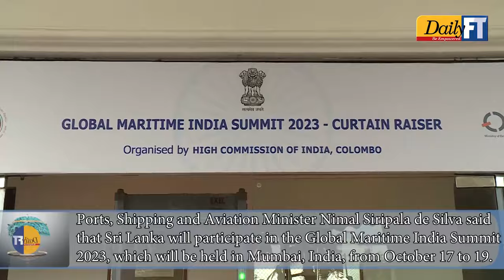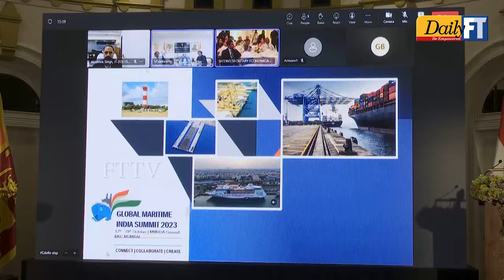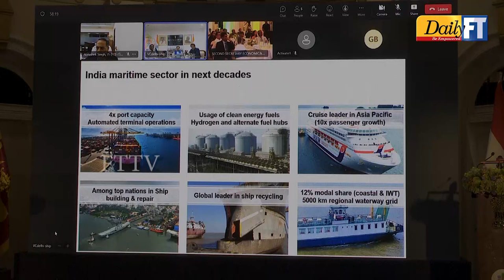Sri Lanka to participate Global Maritime India Summit 2023 at Mumbai India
Ports, Shipping and Aviation Minister Nimal Siripala de Silva said that Sri Lanka will participate in the Global Maritime India Summit 2023, which will be held in Mumbai, India, from October 17 to 19.